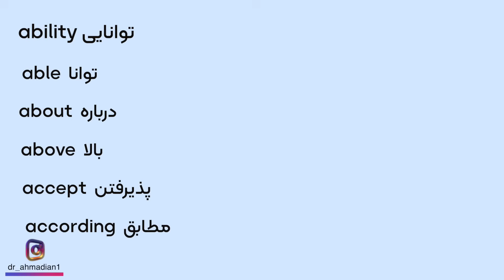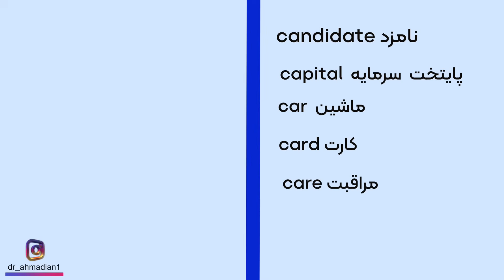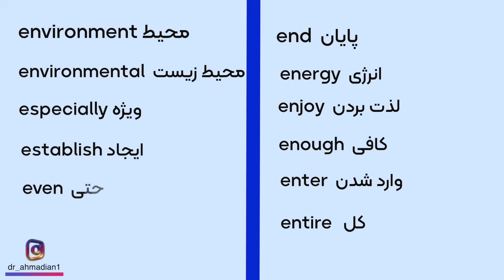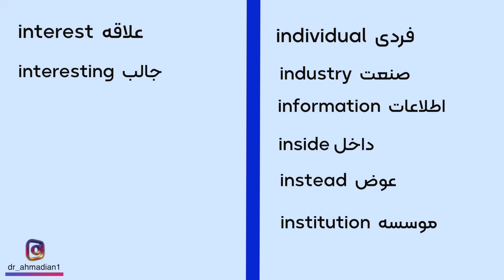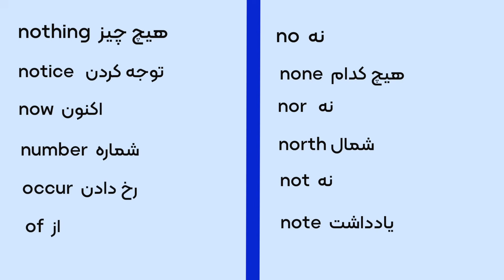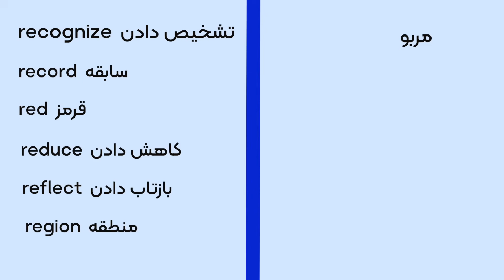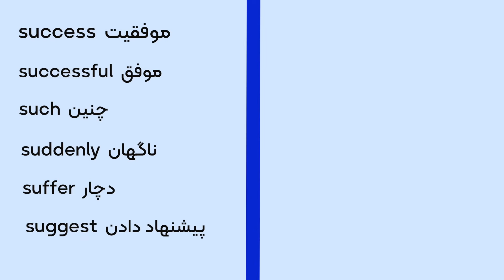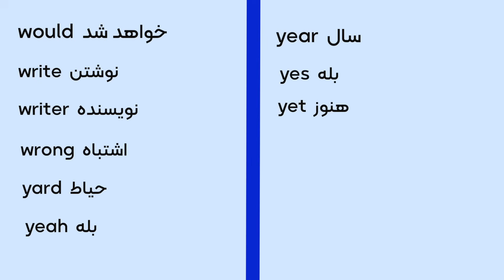یادگیری زبان انگلیسی خود آموز| هزار کلمه پایه زبان انگلیسی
این لیست برای شروع یادگیری انگلیسی بصورت خودآموز و اولین برخورد با کلمات مناسب است
English Dictionary